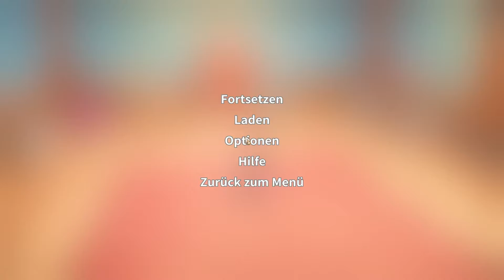My Time at Portia Deutsch | S2#076 – Harbour-Update | Let's Play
My Time at Portia Deutsch Let's Play | Das Spiel tritt vom Gameplay in die Fußstapfen von Harvest Moon und Stardew Valley, allerdings ohne Farm, dafür mit einer eigenen Werkstatt. Bunter und liebevoller war die Postapokalypse wohl nie.

☣ IN DIESER FOLGE: S2#076 – Harbour-Update | Let’s Play☣
Mit dem großen Harbour-Update hauen die Entwickler wieder ein schöne Wundertüte an verschiedenen Features raus. Doch vor allem einige Änderungen an den Truhen sorgen für Begeisterung.

☣ ALPHA ☣
5 Monate nach dem ersten Anspielen der Demo geht es mit der Version 4.0 los, mit dem der Early Access des Spiels startet. An Bord natürlich jede Menge neuer und verfeinerter Features. Im Verlauf der Serie kommen zahlreiche Features durch teilweise ziemlich große Updates hinzu.

☣ ZUM SPIEL ☣
Eine weite Reise bringt dich in die Stadt Portia. Dort sollst du in die Fußstapfen deines Vaters treten und die alte Werkstatt übernehmen. All zu gut in Schuss ist die Werkstatt nicht und du musst dich erst noch beweisen. Doch die Bürger von Portia sind hilfsbereit und helfen dir, deine ersten Schritte zu gehen. Trotzdem ist das Geschäft hart umkämpft. Auch andere Werkstätten in der Region ringen um die örtliche Kundschaft.

My Time at Portia verfolgt in etwa den gleichen Ansatz wie Harvest Moon oder eher noch Rune Factory. Nur statt einer Farm baut man eine Werkstatt in der postapokalyptischen, dennoch nicht minder bunten Welt auf und produziert allerlei Gegenständte, sowohl für sich selbst, als auch für die Bedürfnisse der Bewohner Portias.
Eine Welt mit etlichen mehr oder minder gefährlichen Höhlen und interessanten Ortschaften erwarten darauf entdeckt zu werden, während die Werkstatt immer größer wird und komplexere Gegenstände und Maschinen hergestellt werden können.

Ganz dem landwirtschaftlichen Vorbild entsprechend, sind aber sowohl die tägliche Zeit, als auch die Ausdauer knapp bemessen, so dass man sich den Tag gut einteilen und sich Prioritäten setzen sollte. Denn die Aufträge dulden keine all zu große Verzögerung.

Es grüßt euch der Daddel!